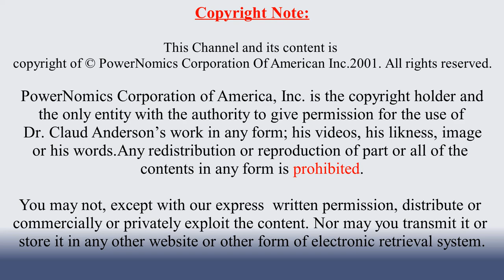Questions and Answers, Pt. 6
Dr. Anderson explains how Blacks, must and can, "Play as a Team" to successfully  navigate the political arena.